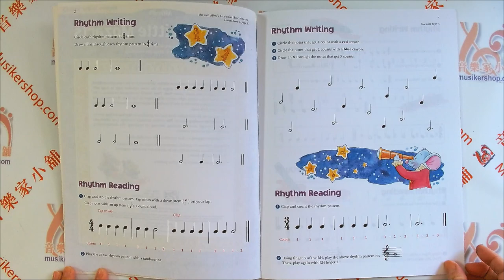Music for Little Mozarts: Rhythm Speller, Book 4【00-47171】【9781470640538】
Description
The Rhythm Speller Book 4 reinforces rhythm skills based on the concepts introduced in the Music Lesson Book 4. Each page of the Rhythm Speller Book has two activities---a rhythm-writing activity and a rhythm-reading activity. The written activities reinforce note values and counting through coloring, circling, drawing, or matching. The rhythm-reading activities help students practice clapping or tapping rhythm patterns while counting aloud, playing rhythms on rhythm instruments or keys on the keyboard, and chanting words based on rhythm patterns.

Additional Information
Series: Music for Little Mozarts
Author: Christine H. Barden, Gayle Kowalchyk, E. L. Lancaster
Instrument: Piano
Format: Book
Page Count: 24
Item Number: 00-47171
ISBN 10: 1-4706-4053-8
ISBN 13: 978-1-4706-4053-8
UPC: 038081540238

由美國音樂教育出版社Alfred Music Publishing編著的「小小莫札特」教材，透過可愛的插圖傳達標準的基礎訓練，培養音樂能力，有助心智發展。音樂欣賞，多元化的活動，增加學習的樂趣，從愉快的氣氛中學習基礎的音樂知識。